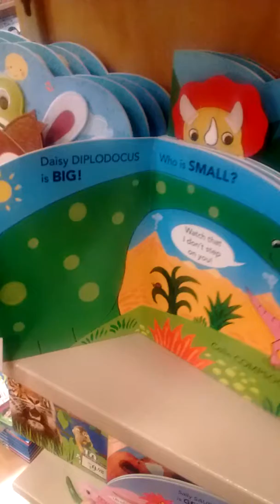What's new at Barnes and Nobles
Books, Lego's, Toys and more!